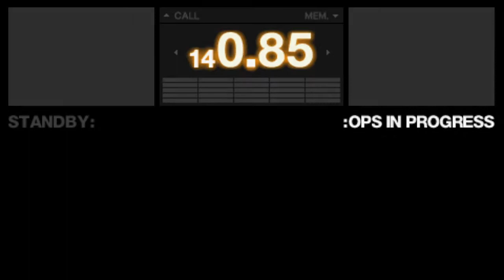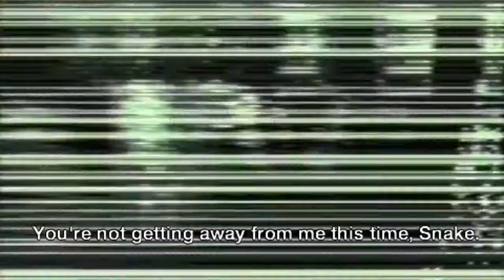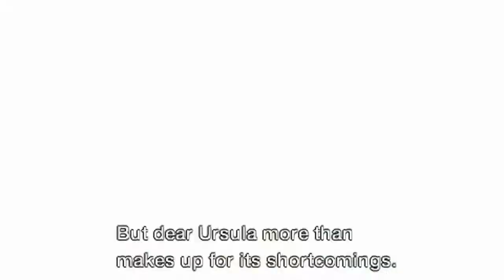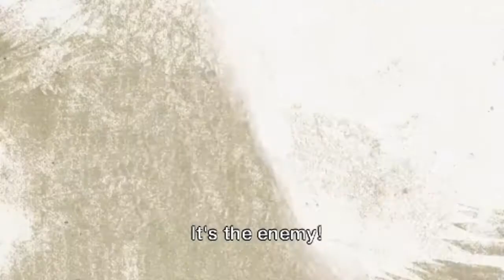Metal Gear Solid: Portable Ops Extreme Ghost Run/Foxhound Playthrough 7. "Metal Gear RAXA"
Metal Gear Solid Portable Ops. This is something of a forgotten gem as it really isn't talked about much in the canon of Metal Gear games. It was only released on the PSP and never saw a rerelease. It wasn't directed by Hideo Kojima and it's story really doesn't add much to the overall lore and lack the grandeur and ambition of past titles, but it's still a cool little game in it's own right and it was fun doing this. Like my other Metal Gear Playthroughs I'll be doing a Ghost Run while achieving the max rank, which is Foxhound again in this game instead of Big Boss.

What are the requirements for a Foxhound Rank?

Difficulty: Extreme
Time: Under 5 Hours
Continues: 0
Alerts: 0
Kills: 0
Comrades Secured: 100+
Comrades Killed: 0
Saves: 25

It is of note that a Foxhound rank can only be achieved with a new game + and it can be misleading as your current save file with have the play time from your playthrough listed, but even if you have over 100 hours on file, the ranking will count the time from the playthrough you are currently on.

I REALLY didn't feel like playing this twice and recruiting comrades is such a chore in this game so I downloaded a save file from game faqs that had an assortment of soldiers. I highly recommend doing this if you're interested in playing this because it is such a grind if not. Unfortunately to get a Foxhound rank, I still needed to manually recruit the 100 comrades :/

I edited in all the Cutscenes and text/dialogue for those who want to experience the story but I'll be including time stamps for those who want to see a specific section or fight.

I played this using the PPSSPP emulator and I highly recommend buying the Gold version. You can pick your own price and it's a fantastic emulator that upscales the games into HD resolutions. It's Hard to believe this was originally a PSP game with how it good it looks. Here's a link to the emulator:

I've got The Twin Snakes coming up next and then I'll be proceeding to MGS4, Peace Walker, and V. Let me know what other games you'd like to see, Please!

Plant: 2:40
Metal Gear RAXA: 7:00